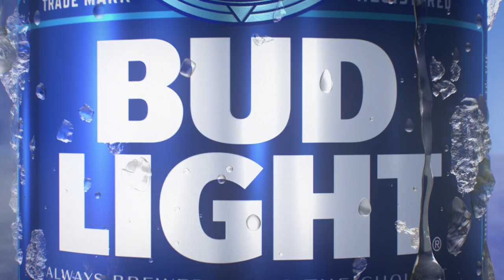Orange Power Podcast: Episode 02 - Mike Gundy and Tay Martin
In this week's episode, Dave Hunziker sits down with head coach Mike Gundy to preview the Tulsa match-up and discuss the latest injury updates. Jessica Morrey goes in-depth with wide receiver Tay Martin. They discuss his first OSU touchdown, his daughter Reign and how his family has been affected by Hurricane Ida.